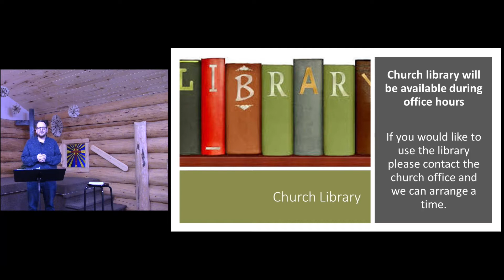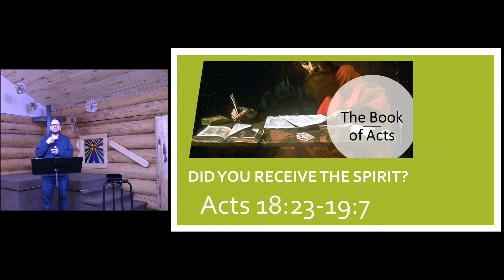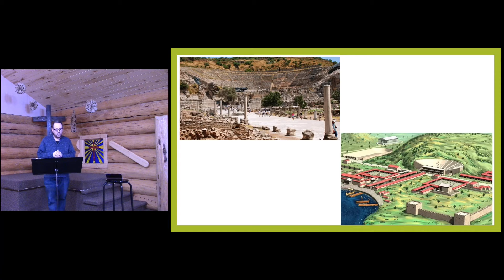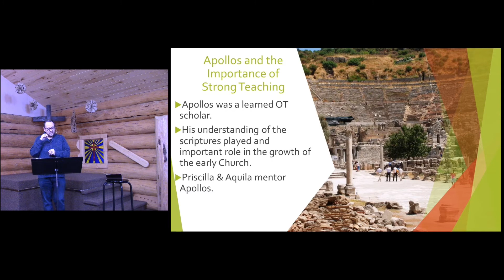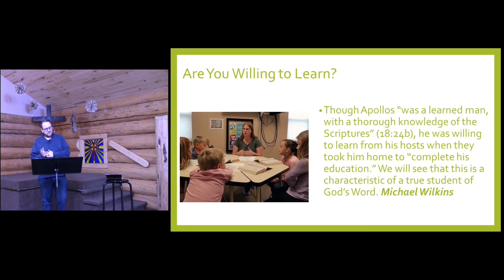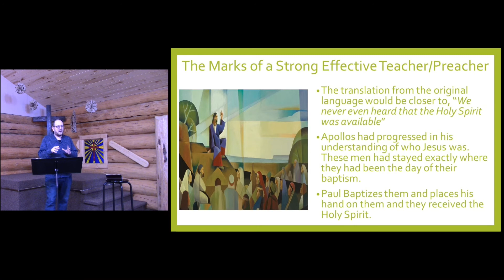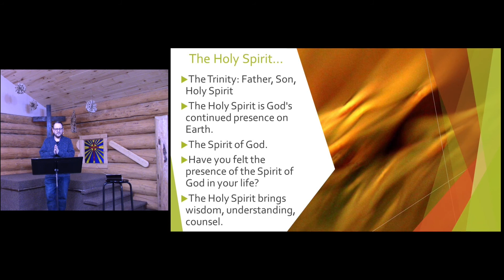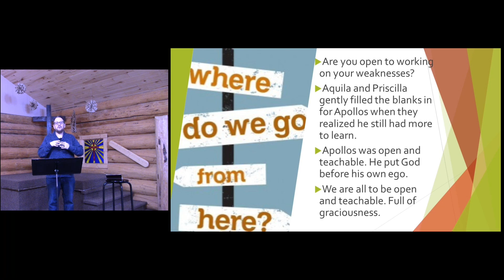January 17, 2021 Worship Service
Pastor Joshua Goetz - Did you Receive the Spirit? - Acts 18:23-19:7